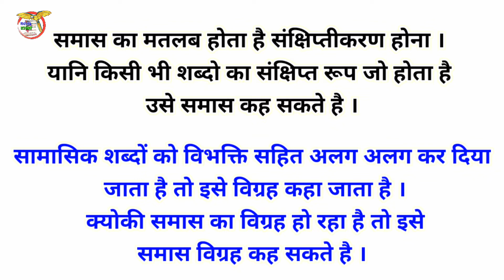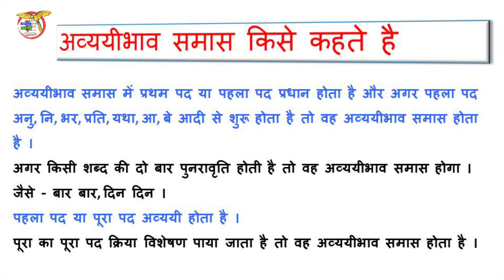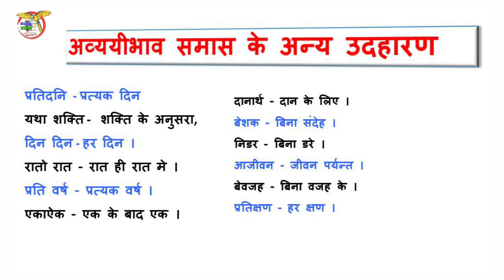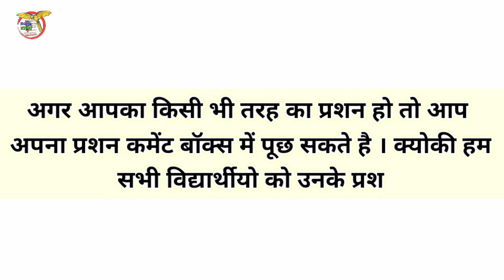‌‌‌ ‌‌‌आजीवन का समास विग्रह और कौन सा समास है || aajivan ka samas vigrah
aajivan ka samas vigrah
आजीवन का समास विग्रह और कौन सा समास है
aajivan ka samas vigrah hai